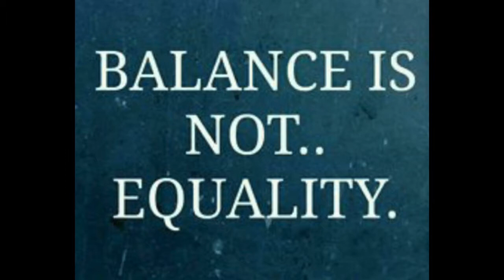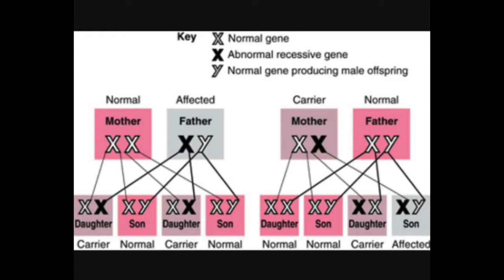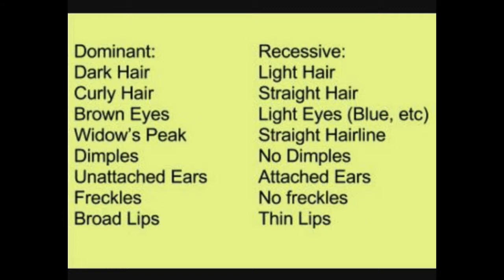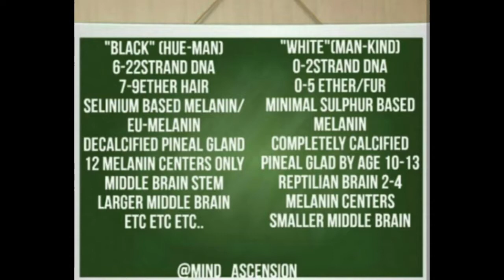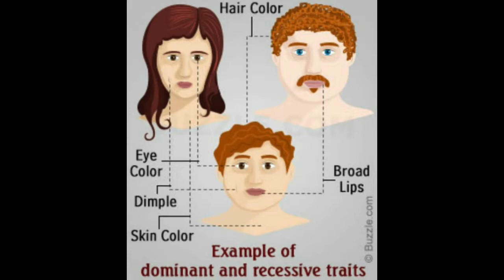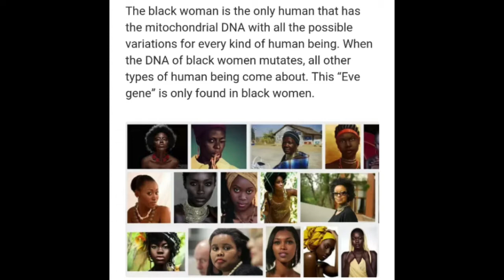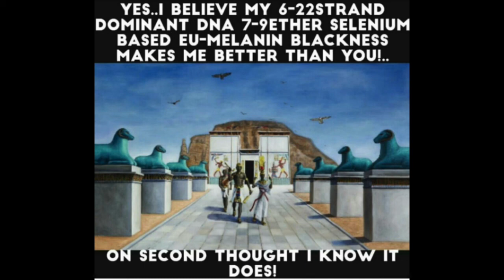STOP GIVING IT ATTENTION PT2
GAIN KNOWLEDGE !